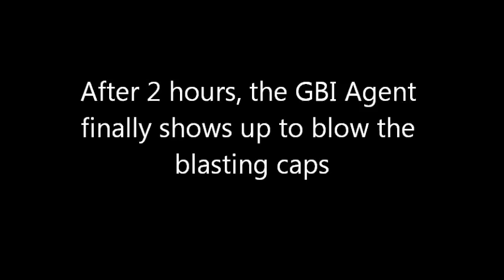GBI & Sheriff Deputies visit the farm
Found some old blasting caps and called law enforcement to dispose of them